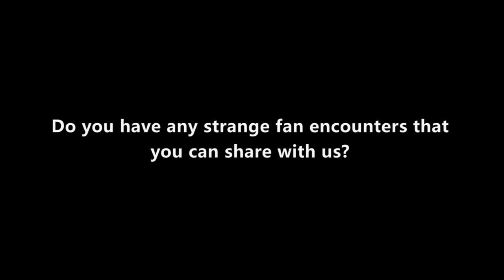Interview with Lo Meng: On Dealing with Fans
Sifu Lo Meng explains how to deal with fans when you're famous.

Amazon Prime